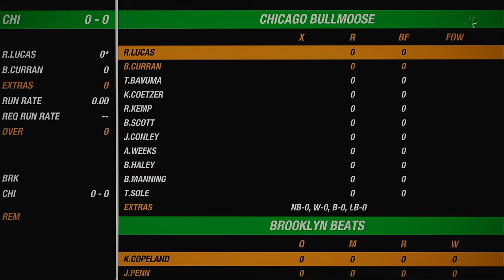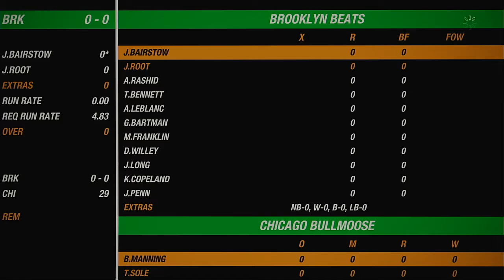NACO Spring 2020 Season Match 32 Brooklyn Beats VS Chicago Bullmoose